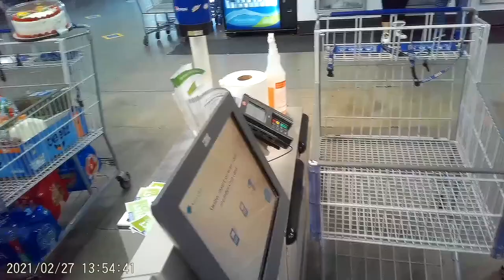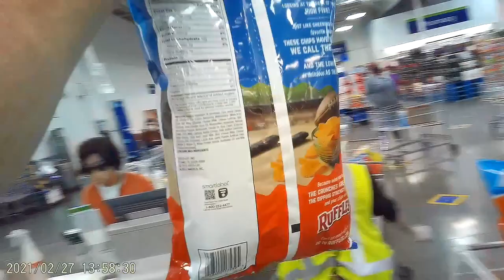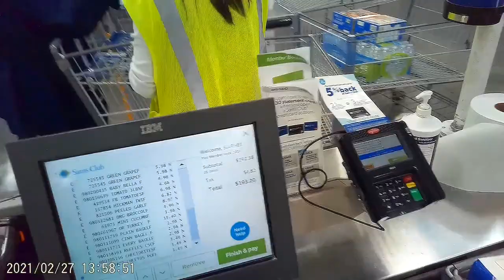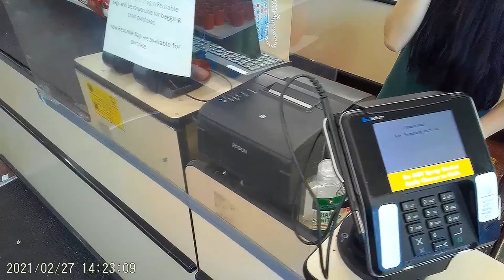Сколько тратит семья на еду в Америке? Жизнь в Америке. Магазин Sam’s Club. Сколько будем платить?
Заходим, смотрим, подписываемся, не стесняемся @Zebra Agent За это вам огромное спасибо и уважение.
Сколько тратит семья на еду в Америке? Жизнь в Америке. Магазин Sam’s Club. Сколько будем платить? VLOG#471